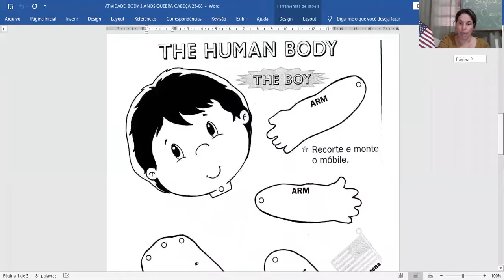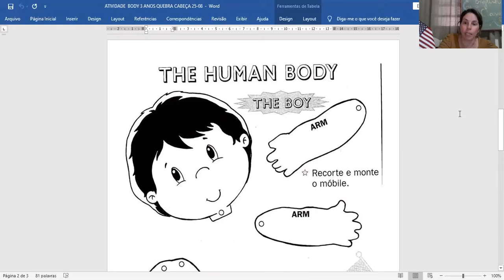BODY PARTS - DOLL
Fazendo um boneco com as paretes do corpo em inglês